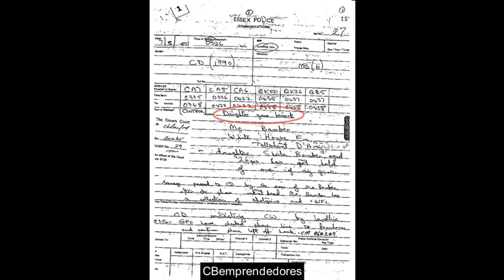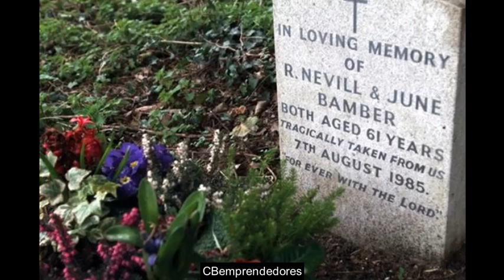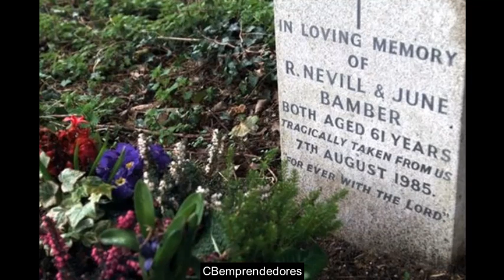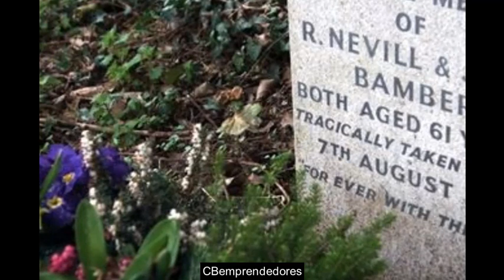🔴 Crónica negra: Jeremy Nevill Bamber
Jeremy Nevill Bamber (nacido Jeremy Paul Marsham ; 13 de enero de 1961) es un asesino en masa inglés que fue condenado por los asesinatos de 1985 en White House Farm en Tolleshunt D'Arcy , Essex . Las víctimas de Bamber incluyeron a sus padres, Nevill y June Bamber; su hermana, Sheila Caffell; y los hijos gemelos de seis años de su hermana, Daniel y Nicholas Caffell. Al emitir un veredicto mayoritario, el jurado encontró que, después de cometer los asesinatos para asegurar una gran herencia, Bamber había puesto el rifle en manos de su hermana de 28 años, a quien se le había diagnosticado esquizofrenia . hacer que la escena parezca un asesinato-suicidio.
Bamber está cumpliendo cadena perpetua bajo una tarifa de por vida , y es el único preso que afirma su inocencia. Se ha aplicado varias veces sin éxito a que su condena anulada o de su tarifa de toda la vida retirada; su familia extensa sigue convencida de su culpabilidad. La Comisión de Revisión de Casos Penales (CCRC) remitió el caso al Tribunal de Apelación. En 2001, que confirmó la condena en 2002. La apelación fue rechazada y la CCRC rechazó otras solicitudes de Bamber en 2004 y 2012, sin haber identificado ninguna nueva prueba o argumento legal capaz de plantear una posibilidad real de que su condena fuera anulada.